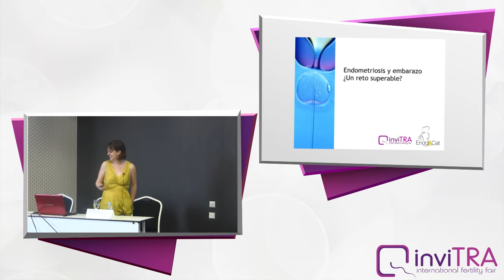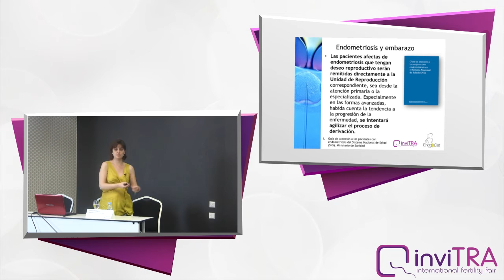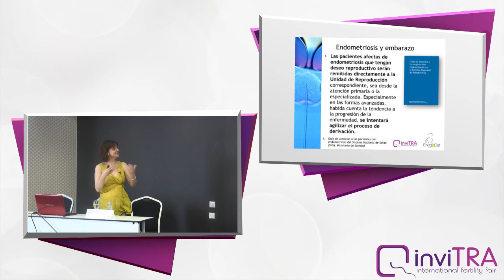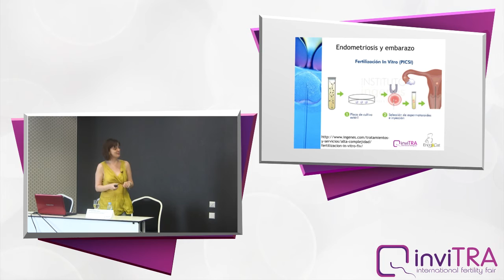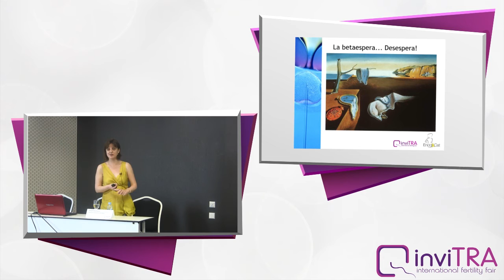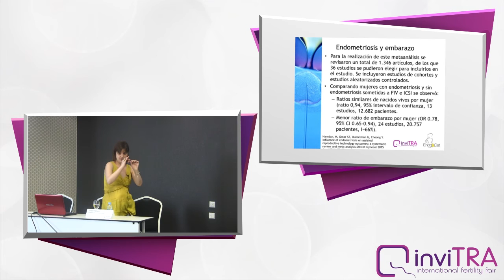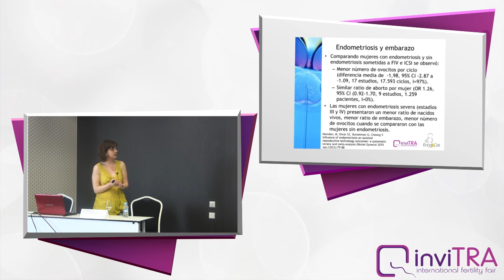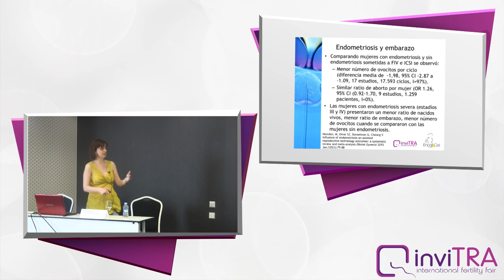Endometriosis y embarazo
Silvia Núñez, enfermera y miembro de EndoCat, en inviTRA 2015 denúncia la cruel realidad de la dificultad que existe para las pacientes afectadas de endometriosis de conseguir quedarse embarazadas. Además de explicar los tratamientos de reproducción asistida que se utilizan para conseguir el embarazo.